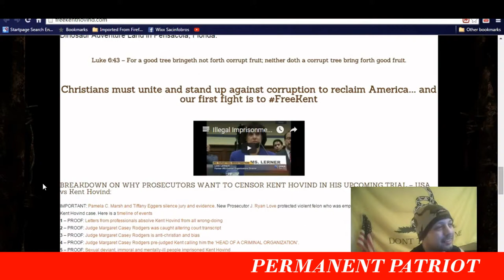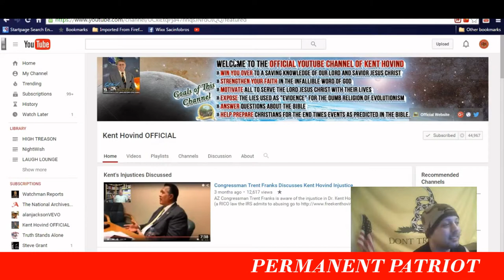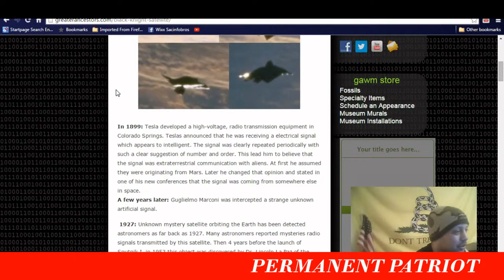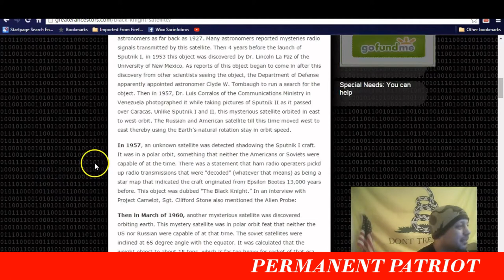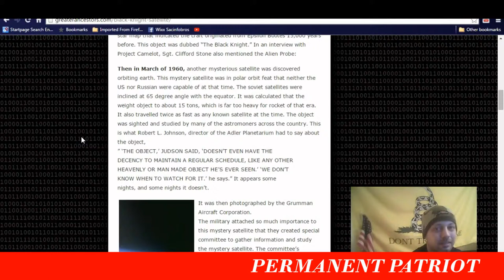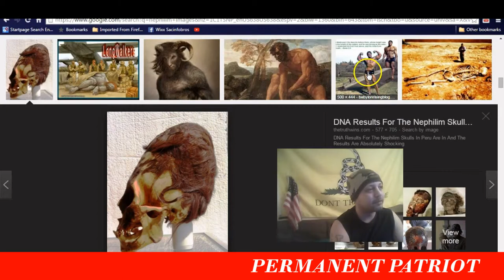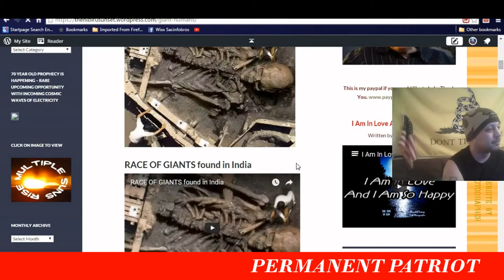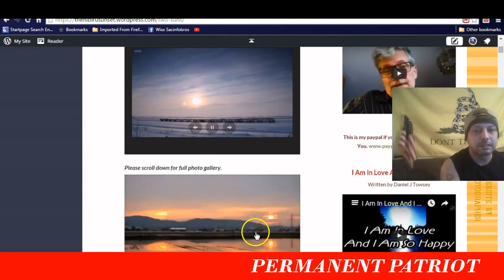THEY DIDN'T TEACH YOU THIS IN SCHOOL. pt2